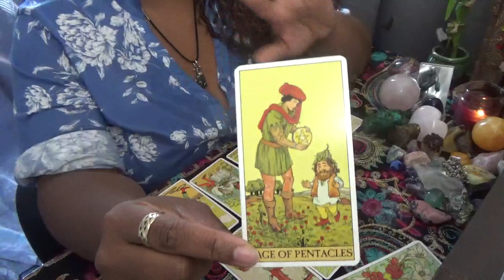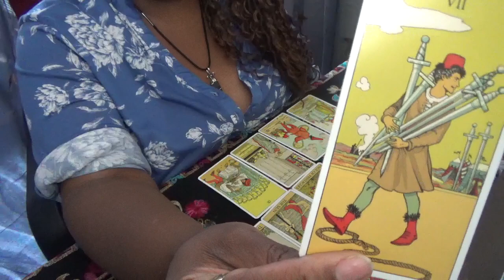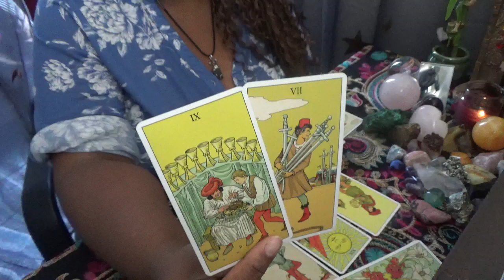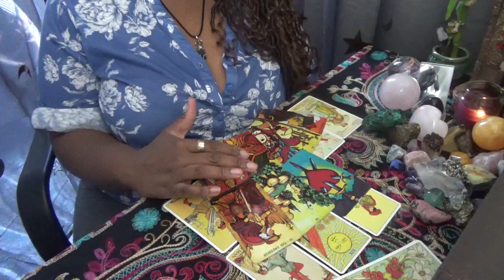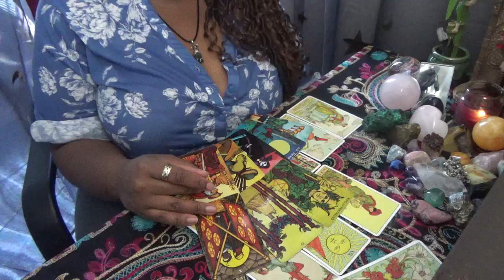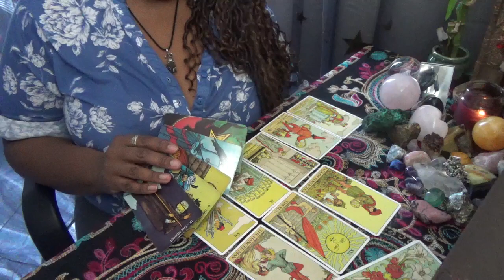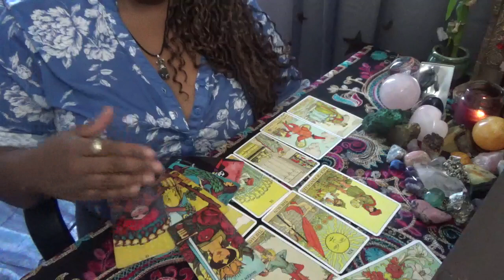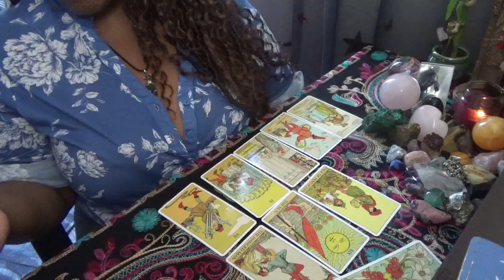Sagittarius Keep Changing Your Mind about Relationships October 2021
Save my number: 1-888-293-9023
ext. 11119